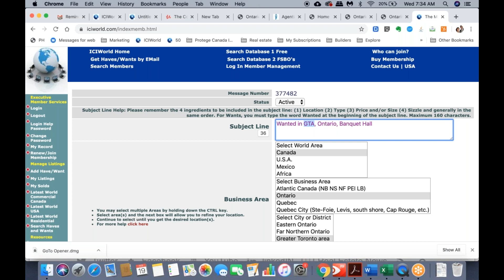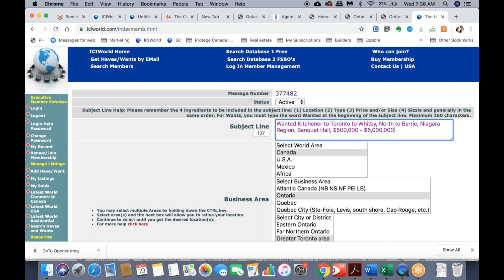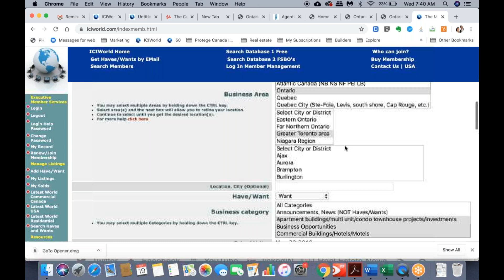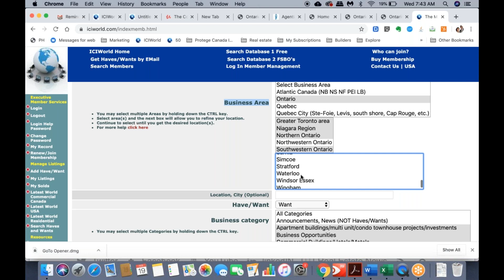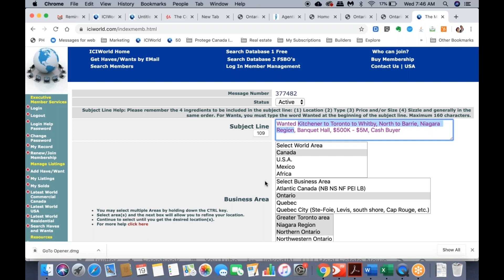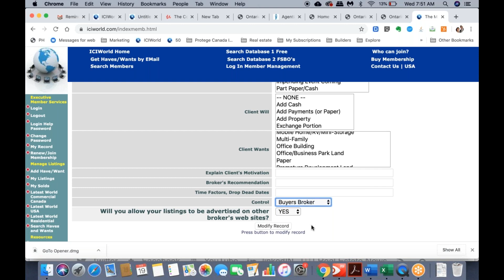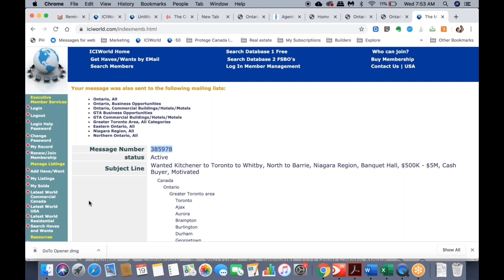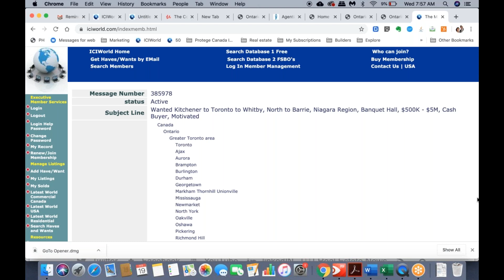ICIWorld How To Place A WANT For Real Estate or a Business Opportunity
ICIWorld How To Place A Want for the World To See and Have It Appear On Thousands of Other Brokers Websites. There are some special ways to place Wants that we have learned from experience of conducting and attending Have and Want marketing sessions for CCIM's and others.
Listings, Haves and Wants must be less than 90 days old to appear on thousands of mobile devices using the ICIWorld App which is free to use and on thousands of shortcuts to many of our mobile sites.

Every Realtor should check the Wants every few days. If you know what kind of a property or business a person is looking for, you can talk to owners of the same kind of property in your area and potentially sell it!